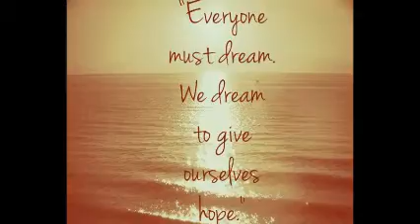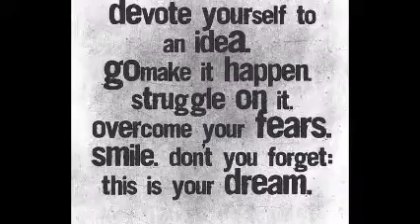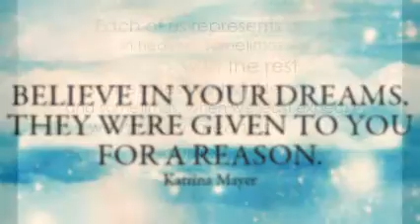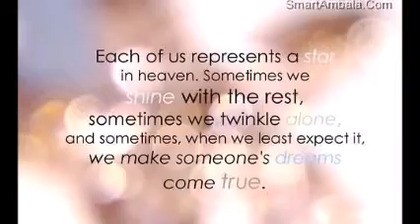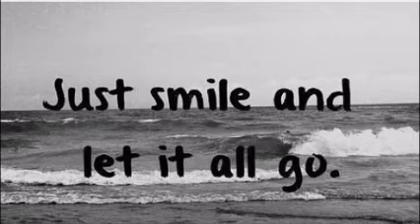DJX Ragged - Wake up You're Dreaming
The second song is done hope you enjoy it its a lot different from the perfect dream girl witch ill put in the description bellow this message. I've been working on this song for about a month now it was hard cause i like perfection, i showed my brother before i made the final cuts and finishes on the song and he loved it and i took his criticism on board witch usually i ignore so i hope he was right and you will love it too here was the first dance song the perfect dream girl if you haven't yet heard it :)